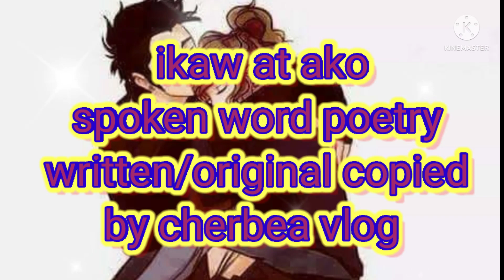Ikaw at Ako spoken word poetry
hugot ofwgirl
Written/original copied
By cherbea vlog